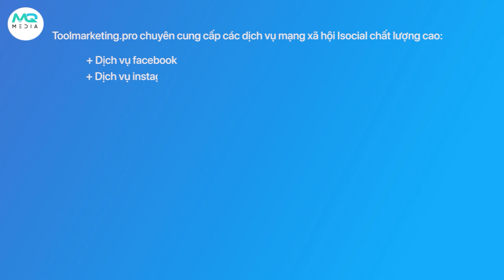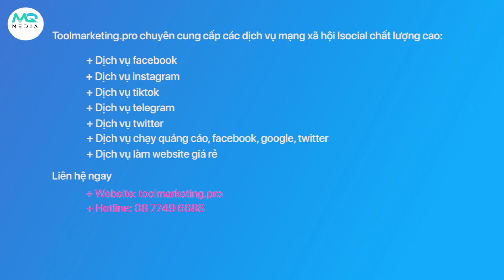Xây dựng thương hiệu Reddit cho riêng mình với dịch vụ Tăng Follow Reddit